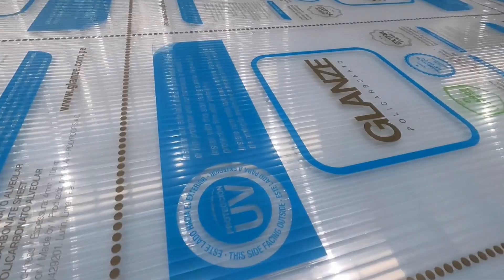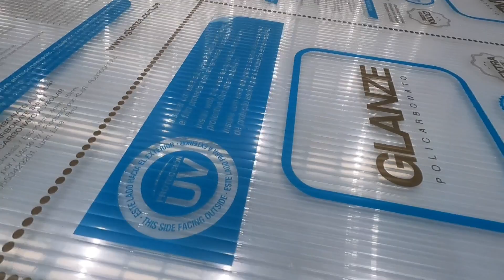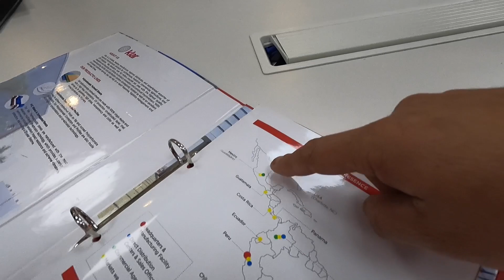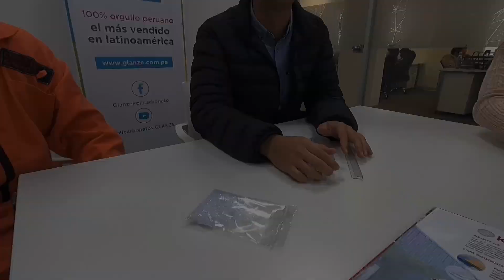¿Qué es y para qué sirve el policarbonato? y comó se hace!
asi se hace el policarbonato